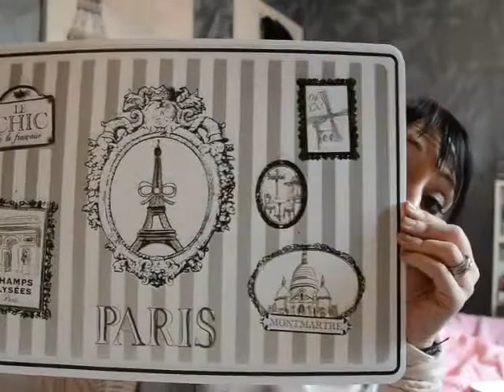Haul Beauty,Starbucks,Kusmi Tea,Déco,Mode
Les informations sont part ici ;)